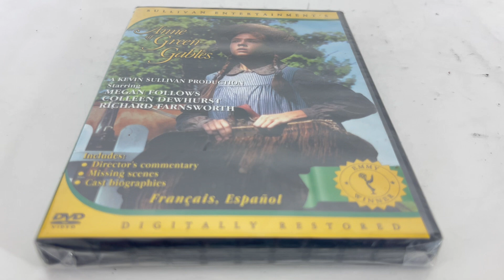Anne of Green Gables | 1985, DVD